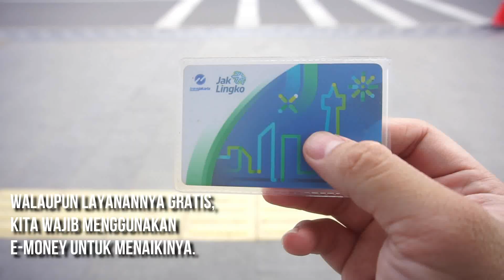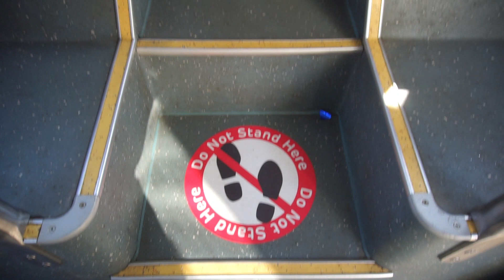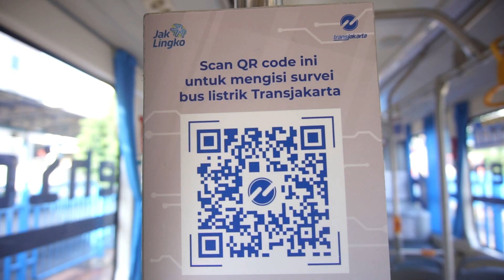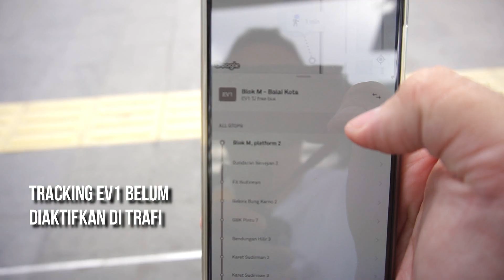Nyobain Bus Listrik EV1 ke Blok M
Ujicoba BusListrikTransjakarta kembali dilanjutkan. Kali ini aku nyobain rute EV1 dari Tosari menuju Terminal Blok M. Yuk, selengkapnya di vlog terbaru untuk teman-teman.

Terima kasih untuk supportnya! Semoga informasinya bermanfaat.

Best,
ABOICO